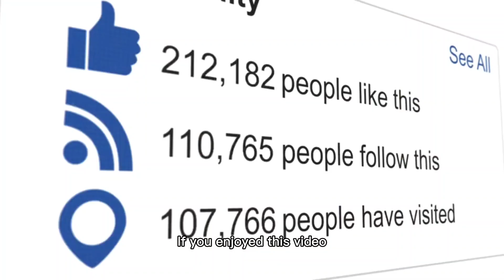10 fun facts about Pigeon